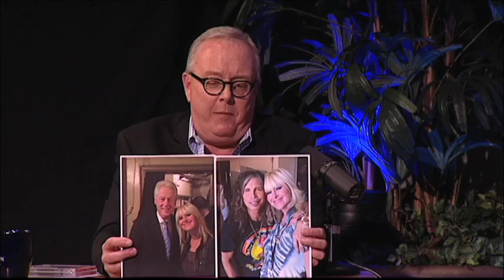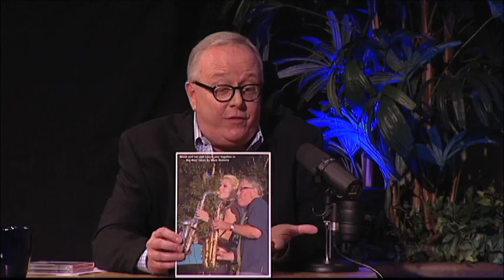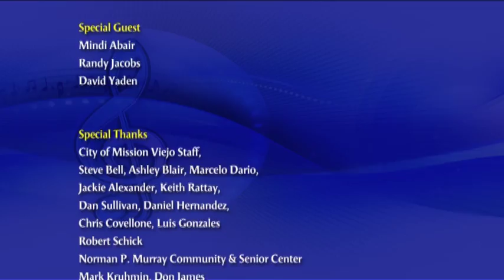MVTV- Mindi Abair on Breakfast with Gary & Kelly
Outstanding singer-saxophone star Mindi Abair rocked the capacity crowd at another great "Breakfast with Gary & Kelly Show," in her recent appearance at the Murray Center. See this full show and more music concerts on Mission Viejo Television, Tuesdays - Sundays at 8:30, and 9:30 p.m.